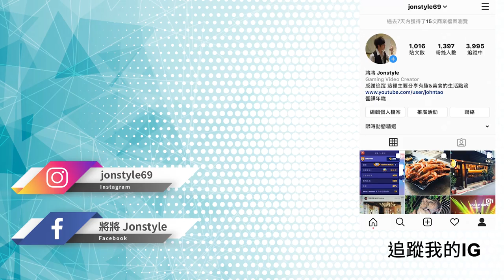【將哥 遊戲實況】Battle Pass 值得買嗎?! 各種塗裝!! 神槍!! 《決勝時刻M》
2. 將訂閱旁邊 "鈴鐺" 打開!
3. 打勾"我想收到這個頻道的所有通知" 儲存!
4. 請幫忙分享影片與推廣，謝謝大家!